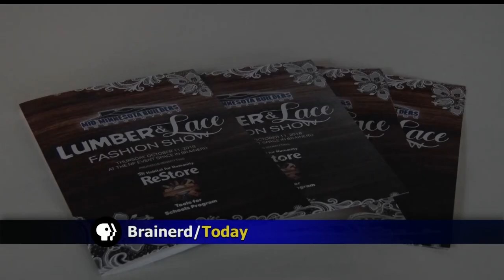Lumber and Lace Fashion Show Combines Style With Common Building Materials